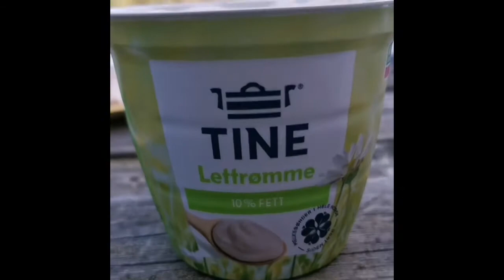Meel dagan & cunto macaan